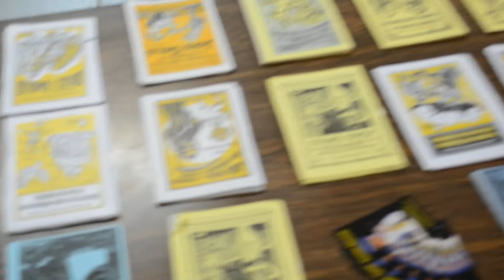Sarau Perifatividade na Biblioteca Amadeu Amaral 15/02/2014 -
Sarau Perifatividade na Biblioteca Amadeu Amaral Rap Repente
com: Terno Maciel, Costa Senna e Diego Soares no BeatBox